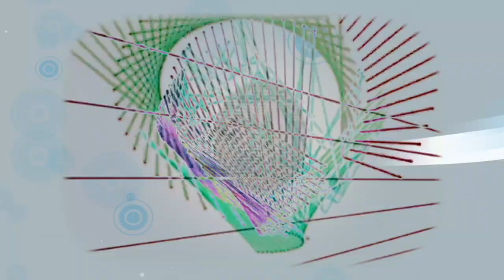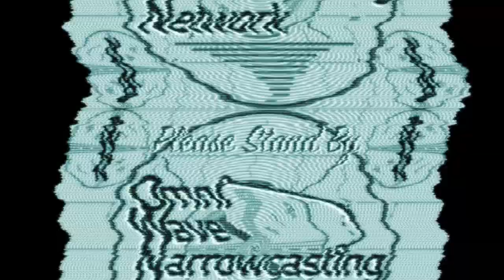Zer0-G Mice Interview on the "And & Mike & And Morning Show" for the Sacramento NoiseFest 2022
Exclusive interview of Zer0-G Mice by the 7 Galaxies’ most terribly popular hard/soft hitting celebrity interviewbots “And & Mike & And,” sharing new, exiting and embarrassing insights into Zer0-G Mice—their passions, their failings and their tribulations.

You’ll find out: where their name came from, who is the ColonelBot really?, what it felt like to be the “boys” in a BoyBot band, how great it was to win the Semi-Sesquipedalian Battle of The Banging Bands! and experience a galaxy-crushing lie that will leave you hating or loving the Mice even more than you do now.

But, you’ll just have to watch to find out!

And, yes, YOU will finally be able to visualize the recently reclusive Mice at last and gawk at their awkward outward appearances.

Originally narrowcast exclusively at the AudioWaffle and NorCal NoiseFest in September and October of 2022, this Interview was brought to you by The OmniWave Narrowcasting Network and presents, along with Zer0-G Mice’s final performance of “Mice Music for Mice People” at NorCal NoiseFest October 2nd 2022 (archive ), the ending of the months’ long Zer0-G Mice story arc as presented by DFM.nu’s monthly live radio program uBradio (ubuibi.org), The 4th Sunday Players (the most popular Live-Streamed Semi-Scripted/Semi-Improv Absurd Sci-Fi Experimental Noise Radio Show in the 7 Galaxies) hijack the “4th” Sunday of every month to spread audio dissent throughout every inch of the 7 Galaxies.

Zer0-G Mice are, or were: Austin Rich & univac (and joined by the magic of remote OWNN narrowcasting, the Cantankerous Ground Crew: dAs and pxe).

The interviewbots And & Mike & And were remotely operated by Andy Cowitt and Michael Wertz.